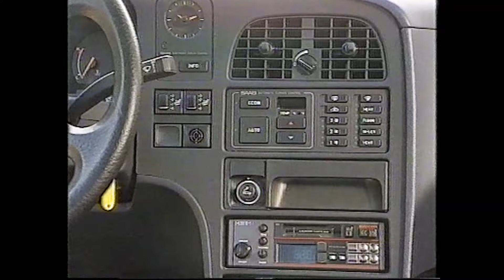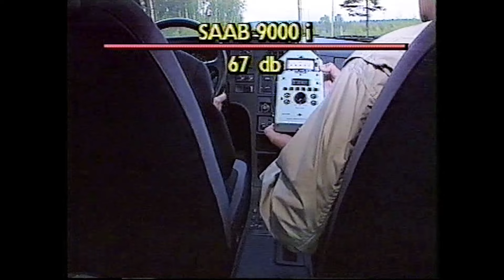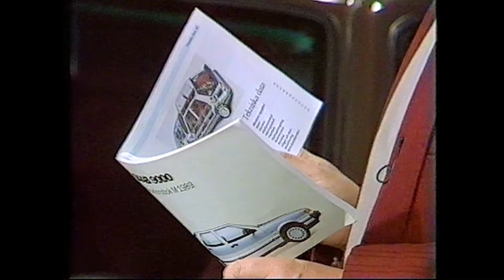- Saab är bättre än många påstår! Perstad Presenterar: TrafikMagasinet, BilTV med Perstad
Saab 9000 i händerna på motorjournalisten Christer Glenning, 1989.Hej och välkommen, vad roligt att du hittat min BilKanal där jag presenterar och berättar  sådant som inte är känt kring TV:s bilprogram, TrafikMagasinet. TRAFIKMAGASINET BilTv med Perstad